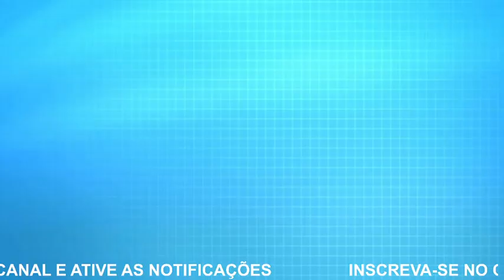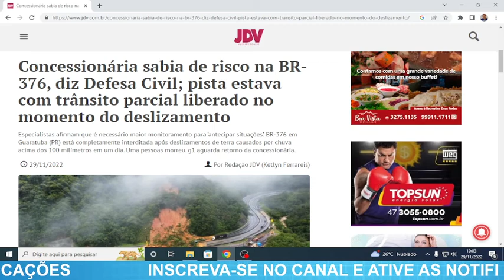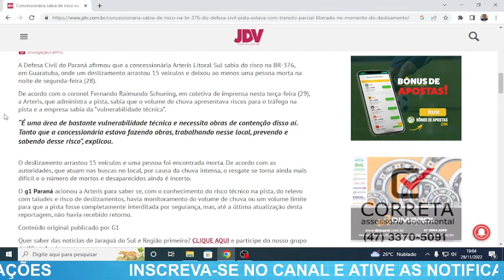Tragédia Anunciada na BR 376